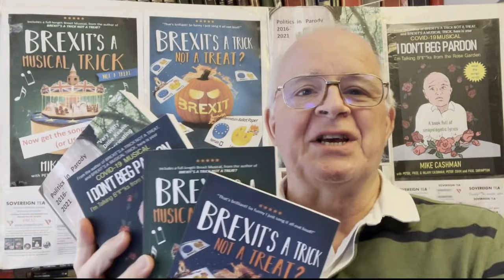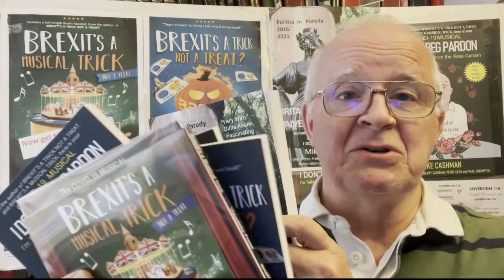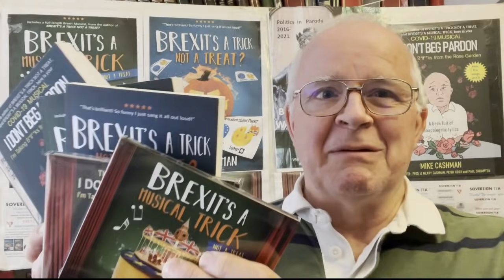Will the UK ever be ready for Brexit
Brexit was an idea, or rather a mish-mash of different ideas; no-one wrote on the side of a bus any description of the 2021 Brexit-Shambles. It had no coherent definition. The closest we have come to a definition was published on 24 December 2020 for implementation on 1 January 2021, 8 days later.
The Tory message in 2021 is "We Need More Time".
This contrasts with Tory-Speak 2020 and 2019 which was "We Don't Need More Time".
But will the can be kicked down the road for ever - or until an election: what will the slogan be then - "Get Brexit Done Again" ?